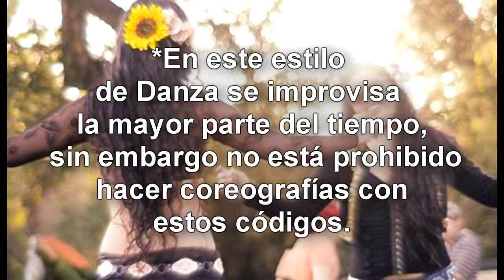DANZA TRIBAL FCBD style REFLEXIONES improvisación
Las bailarinas de FCBD® style (ex ATS) hacemos magia mientras bailamos con nuestras compañeras...
Te hablo sobre mis reflexiones personales acerca de la improvisación y coreografías
Entrada sobre creación coreográfica
Facebook: Inevitablemente Bailarina Ingrid Muñoz
Tienda online de joyas tribales: @petalosdelirium

En el primer video aparece Escuela Urban Lotus año 2013
Foto Ingrid Muñoz y Mariel Fuentes de Tribu Kamelar
Siguientes videos presentaciones de Tribu MunAyni